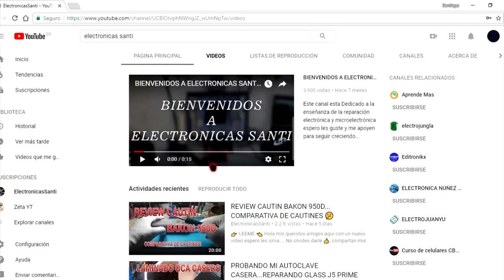Cambiando conector Fpc... iphone 5s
LÉEME

╔═╦╗╔╦═╦═╦╦╦╦╗╔═╦══╦═╗ SI NO LO HACES... bueno :"v
║╚╣║║║╚╣╔╣╔╣║╚╣═╬╗╔╣═╣ No Enserio. Subscribete :)
╠╗║╚╝║╗║╚╣║║║║║═╣║║║═╣ GRACIAS! ;)

Has click aqui

 Pagina Web Zona Movil